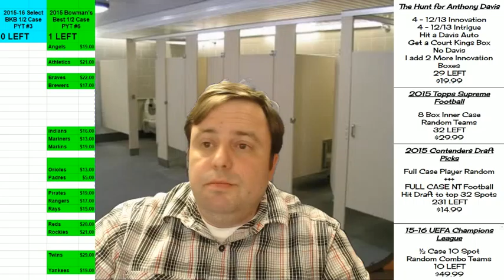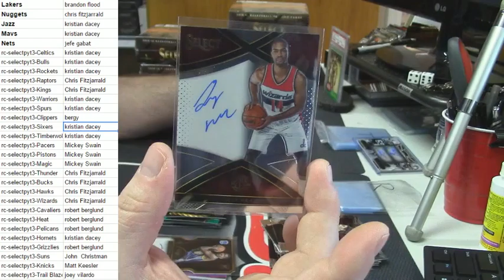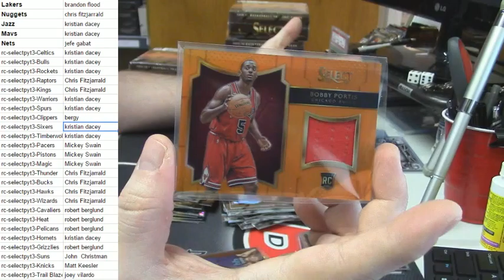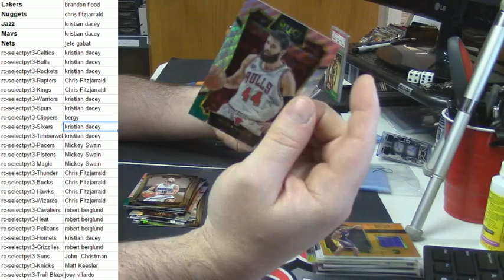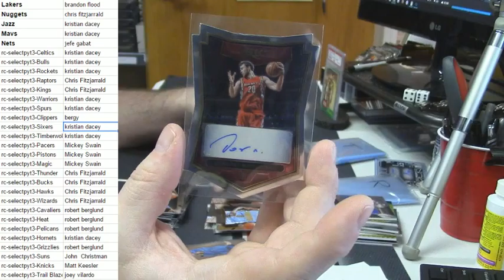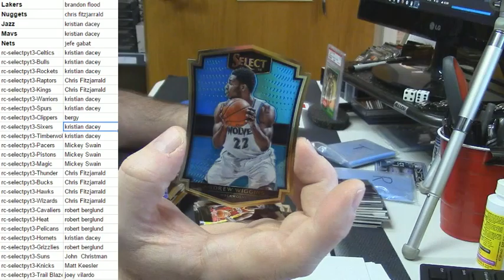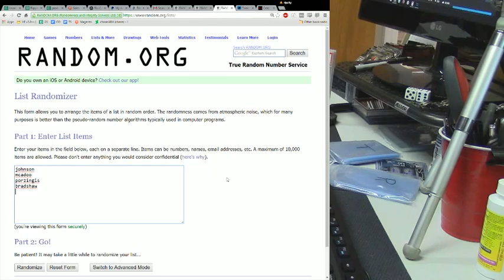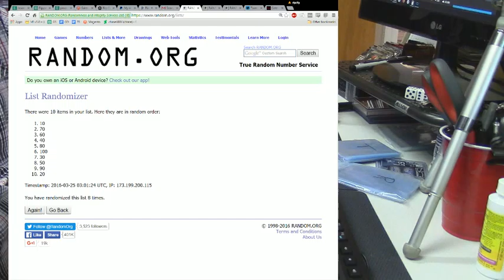2015 16 Select PYT #3